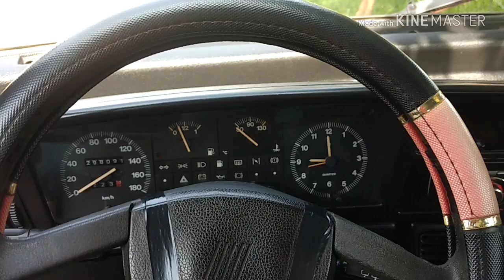Dando uma voltinha no prêmio. Fotos do encontro dia 30 de agosto de 2018.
Fiat Prêmio em ação. Curtam e compartilhem...